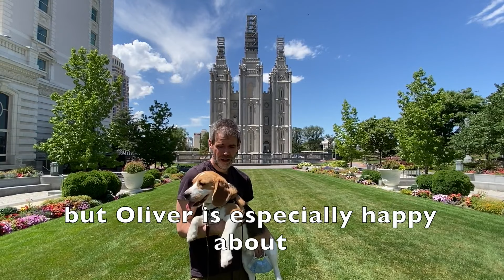Cute beagle goes to Utah and gets very hot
We’ve left Chicago on our way to California! Watch as Oliver takes the longest road journey of his life, sees mountains for the first time, and experiences life in the desert!  Links and credits below...

*PRODUCTS*
Drone used in the video We actually got the Fly More combo
Oliver's new car seat (currently out of stock), or this nearly identical version which is the same size
Oliver's dog boots (Oliver wears size medium)
Oliver's harness (Oliver has worn a size Small ever since he was a puppy, but he could probably wear a Medium now). You can find similar ones at PetSmart and Petco too.
In the car, the harness above is hooked into our car's seat using two of these seat belts hooked together
*MUSIC*
Vision / Nico Filippo
Only This Matters / Ten Towers